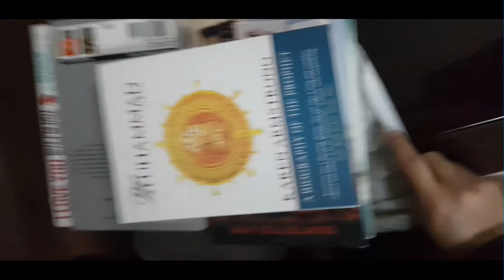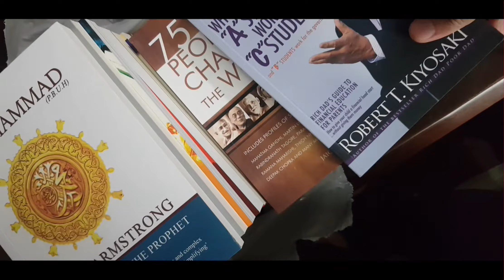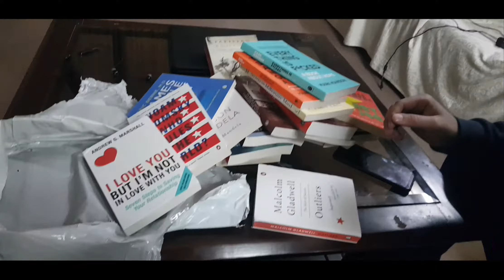What Was Inside This Parcel? Will Leave You... Watch It Until The End | Will Be Providing Reviews!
For all the book lovers I will be giving reviews of different books from time to time!
The order was from axis books on Instagram and Facebook! Order them for good deals, quality, and prices!

Like my page on Facebook: YuSi Khan